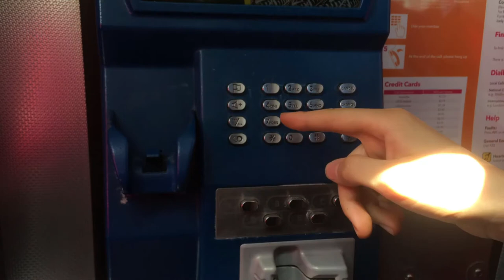Spy Code II Official Bloopers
The best bloopers from the making of 'Spy Code II Time Warped.'

Watch outtakes, mess ups and lines said over and over again.

If you have any questions or want to do a collaboration with us